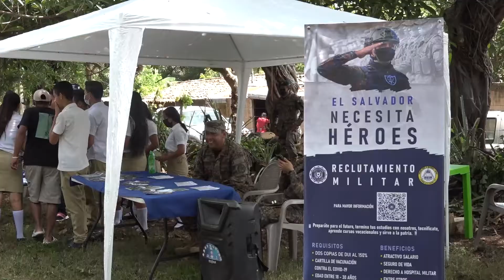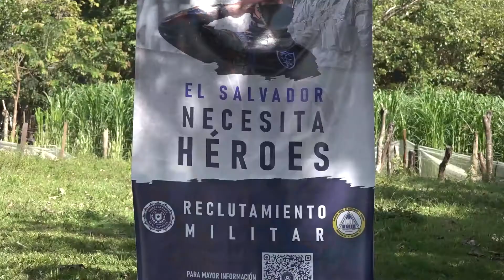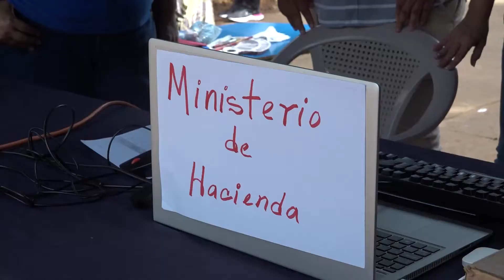Población de valle grande en San Simón fue beneficiada de distintos servicios gubernamentales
NoticieroTeleMas Población de valle grande en San Simón fue beneficiada este día con el acercamiento de distintos servicios gubernamentales